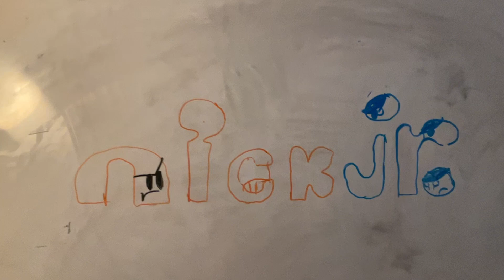Justyn's Nick Jr. Blooperganza Take 68: Why the shocked faces?